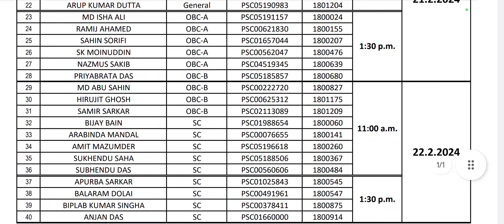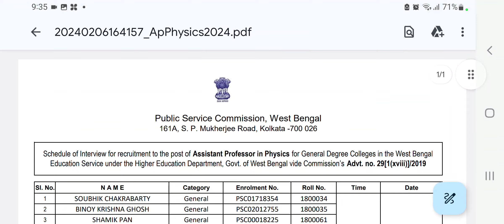wbpsc updates news/ wbpsc new update/wbpsc notice/West Bengal Public Service Commission latest news